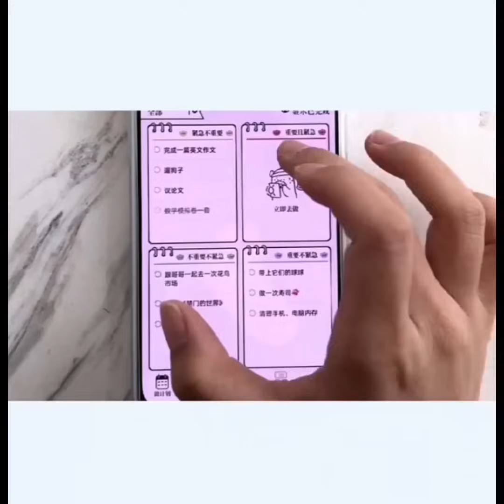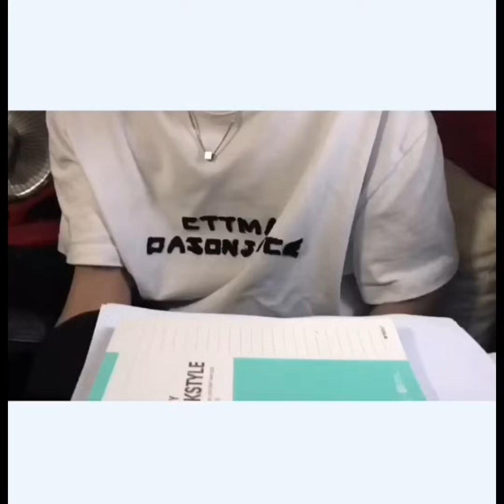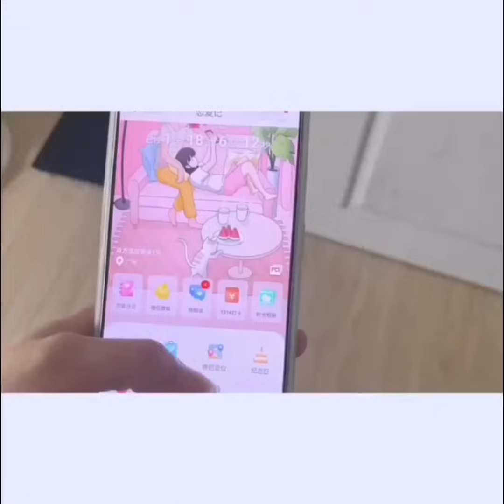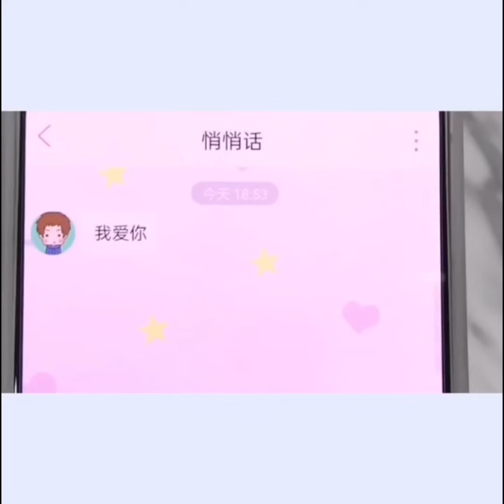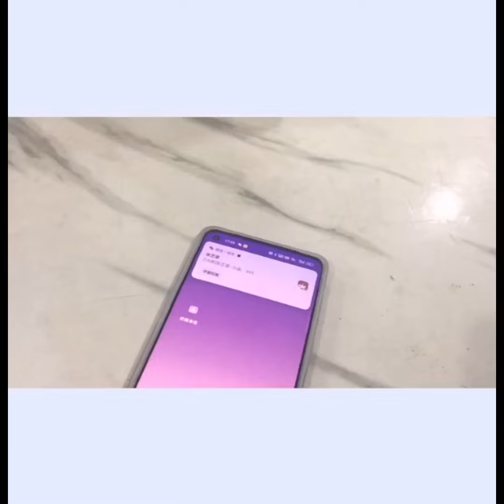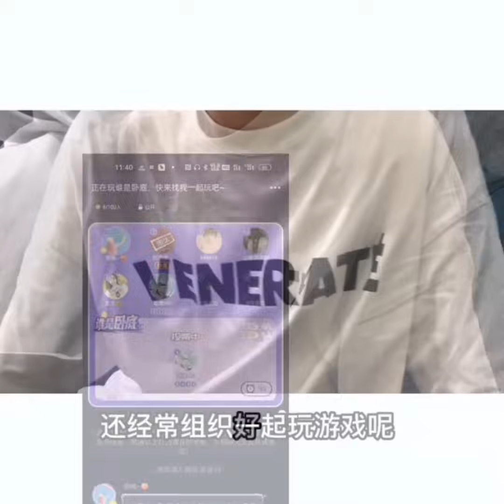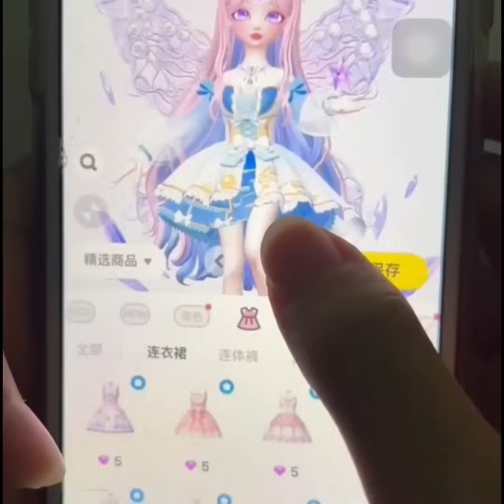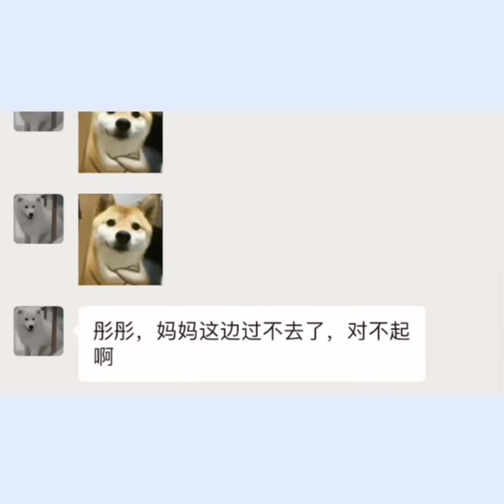网络连续剧：无意中发现我的哥哥，居然是个校霸！第二季【终】 vlog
剧情需要无不良引导